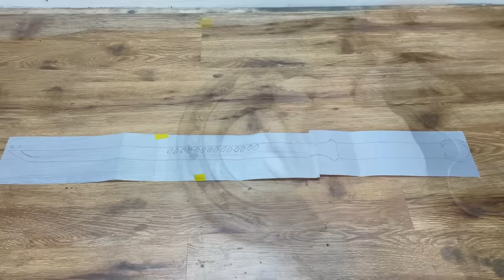Forging a NINJA SWORD out of Rusted Bearing